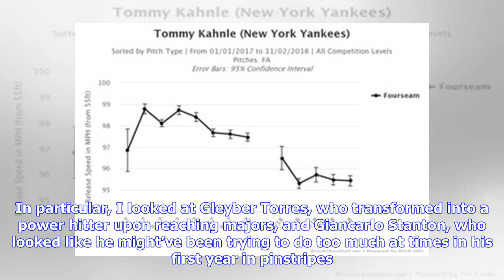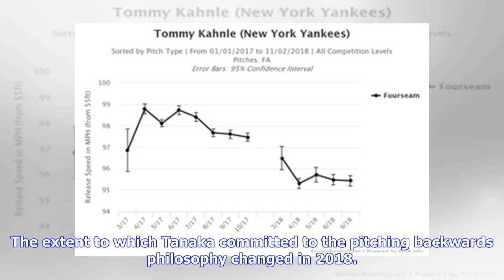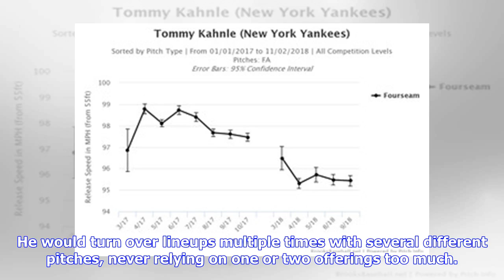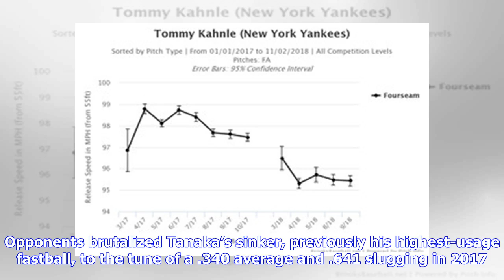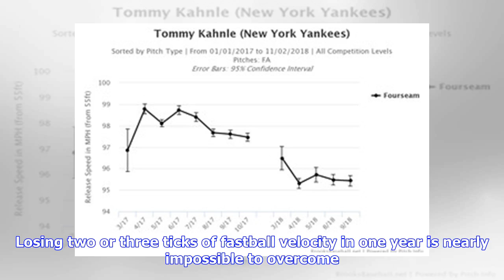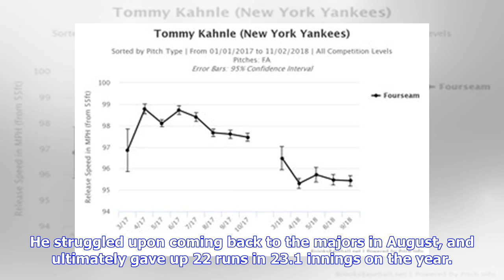Which Yankees pitchers changed the most in 2018?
Earlier this week, I highlighted the Yankees hitters that changed the most in 2018. In particular, I looked at Gleyber Torres, who transformed into a power hitter upon reaching majors, and Giancarlo Stanton, who looked like he might’ve been trying to do too much at times in his first year in pinstripes. Let’s look now at the pitchers who changed the most this season. To reiterate, we’re not necessarily looking for players whose performance changed the most. Sonny Gray’s level of play changed dra...